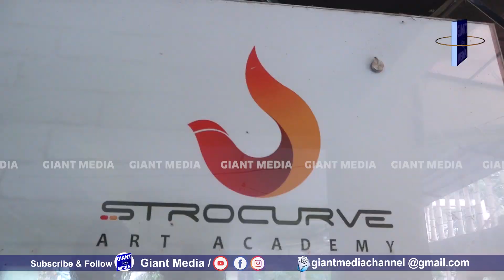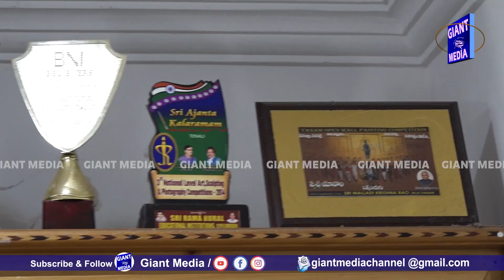Artist must be successful. విజయం సాధించే వరకు కళాకారుడిగా ఉండటానికి ఇంట్లో ఇష్టపడరు.🤗👍🖼@giantmediachannel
A Painting Story of HariThadoju
Nobody in home loves to be an artist Until they succeded.ఇంట్లో ఎవ్వరూ విజయం సాధించే వరకు కళాకారుడిగా ఉండటానికి ఇష్టపడరు.🤗👍🖼